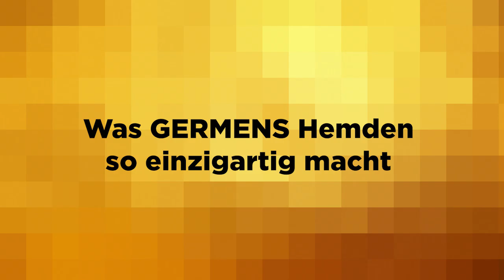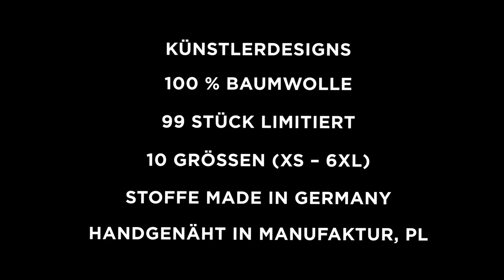GERMENS Hemd CIRCULI (137) /// Künstler: René König /// Limitierung: 99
Das kurze Video zeigt das GERMENS® Langarmhemd CIRCULI. Das auf 99 Stück limitierte Künstlerhemd wurde vom Künstler René König, Chemnitz, Deutschland, gestaltet.